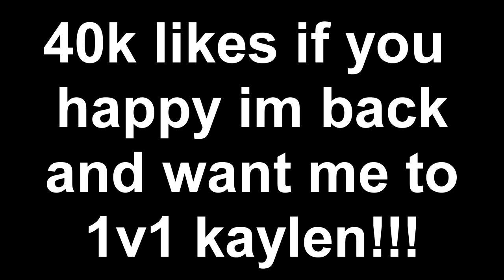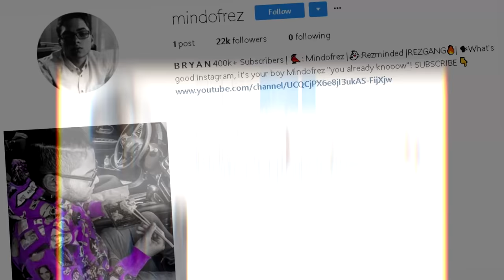MINDOFREZ PLAYS DUOS WITH HIS LITTLE BROTHER!!! MINDOFREZ RETURNS TO FORTNITE AND THIS HAPPENED...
IM FINALLY BACK ON FORTNITE!! OMG SQUAD VIDEOS COMING??